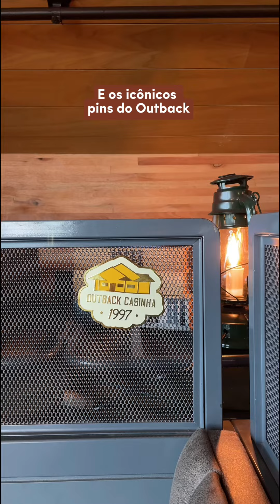Outback Casinha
Hey, mate! O @historiadecasa visitou o OutbackCasinha e não deixou passar um detalhe. Qual você gostou mais? Conta aqui e vem conhecer de perto! 👇😉